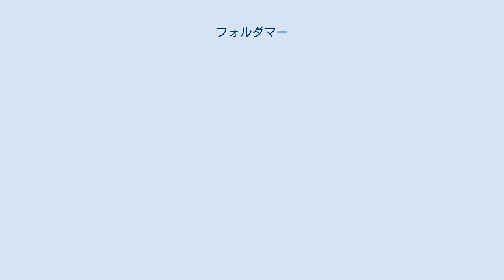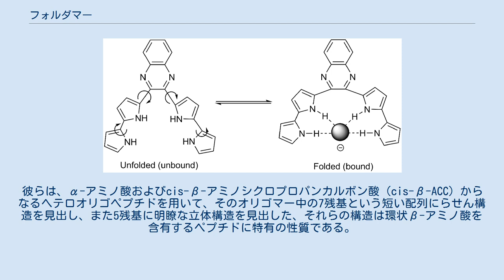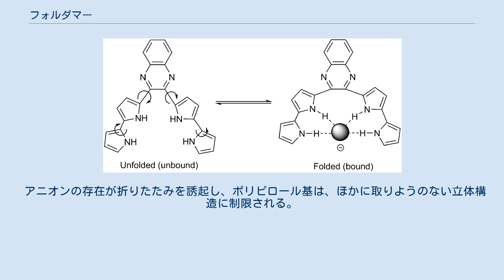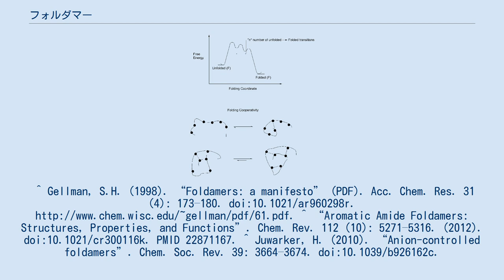フォルダマー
フォルダマーの結晶構造(ジャン＝マリー・レーンらによる報告) in Helv. Chim. Acta., 2003, 86, 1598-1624. 化学において、 フォルダマー（foldamer）とは、不連続な鎖状分子、または溶液中で立体構造的に秩序立った状態で折りたたまれているオリゴマーである。
 タンパク質、核酸、多糖類に見られる α ヘリックスや β シート、二重螺旋などのような特定の構造に折りたたまれる能力を模倣した人工分子を指す。
 フォルダマーの構造は、隣接していない モノマー間の非共有結合性相互作用により安定化されている 。
予測可能な構造をもつ巨大分子を設計することが、フォルダマーの研究の主な目標である。
フォルダマーの研究は、分子の自己組織化、分子認識、ホスト-ゲスト化学のテーマとも関連している。
 フォルダマーのサイズは様々であるが、非共有結合性で隣接しない相互作用の存在によって、その大きさは決められている。
 ポリウレタンや ポリ(プロリン) のように「隣接する」繰り返し単位間の共有結合性相互作用により確実にらせん状に折りたたまれる分子は、フォルダマーには含まれない。
フォルダマーは、大きな巨視的な折りたたみがまず疎溶媒性効果（疎水性凝集）により引き起こされ、最終的な折り畳み構造のエネルギーは非共有性相互作用により安定化されるという動的な折りたたみ過程をとる。
これらの相互作用は、協奏的に作用することで最も安定な三次元構造を形成し、完全に折りたたまれた、あるいは完全に展開した状態は、部分的に折りたたまれたどのような状態よりも安定である。
 フォルダマーの構造は、しばしばその一次配列から予測できる。
 この予測プロセスには様々な条件下の原子レベルでの折りたたみ平衡構造の動的シミュレーションが伴う。
 この種のシミュレーションによる分析手法は、タンパク質の一次構造が特に短い部類、つまり、タンパク質を構成するアミノ酸の数が比較的少ない物には適用できるものの、そうでないタンパク質に対しては、2007年現在、コンピュータの処理能力などの技術的な問題のために不可能である。
 フォルダマーの折りたたみ経路は、様々な熱力学的および速度論的条件の下で、実験的に決定された好ましい構造からの変化を測定することによって、決定することができる。
その構造の変化は、好ましい構造の骨格原子位置から二乗平均平方根偏差を計算することによって測定される。
様々な条件下でのフォルダマーの構造は、計算的に決定され、次いで実験的に検証され得る。
 温度、溶媒粘度、圧力、pH、および塩濃度を変化させることで、フォルダマーの構造に関する非常に有益な情報を得ることができる。
 折りたたみの動力学および折りたたみの平衡を測定することにより、これらの様々な条件がフォルダマー構造に及ぼす影響を観察することができる。
 溶媒は折りたたみにしばしば影響する。
 例えば、疎水性の崩壊を伴う折りたたみの経路は、非極性溶媒中では全く違った結果となる。
この違いは、異なる溶媒では、折りたたみ経路の異なる中間体が安定化されるという事実に起因している、これは分子間の非共有結合性相互作用に基づく最終的なフォルダマー構造が、溶媒により異なっていることと同様である。
 非共有性の分子間相互作用は、個々の作用は小さいものの、その力が合わさることで、化学反応の主な道筋を決めている。
以下に示した一般的な分子間力が、化学者がフォルダマーを設計する際に利用されている。
 フォルダマーは3種の異なったカテゴリーに分けられる、すなわち、ペプチド模倣型フォルダマー、核酸模倣型フォルダマー、非生物型フォルダマーである。
 ペプチド模倣型フォルダマーはタンパク質の構造に似せた合成分子であり、核酸模倣型フォルダマーは核酸の相互作用に基づくものである。
非生物型のフォルダマーは一般的に自然界には見られない芳香族や電荷移動相互作用により安定化されているタイプである 。
以下に示したフォルダマーの3つの分子設計タイプは、ヒルら のいう厳密なフォルダマーの定義からは外れているものもある、彼らは、らせん型はフォルダマーから除外している。
 ペプチド模倣型フォルダマーは、らせん構造を示すことが多いので、前述のフォルダマーの定義に当てはまらないことが多い。
 ただ、らせん構造を示すフォルダマーは、その設計と能力のためフォルダマー研究の主要な歴史的画期となっている 。
ペプチド模倣型の最大のグループは、β- ペプチド、γ–ペプチド、δ–ペプチド、...